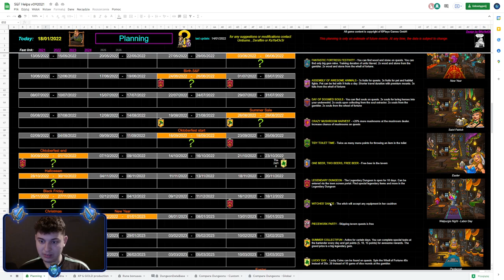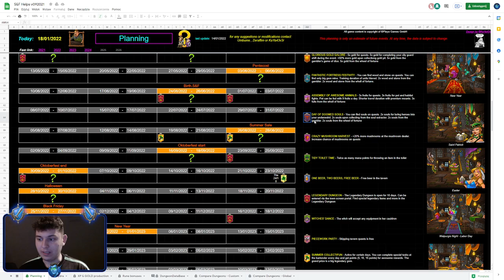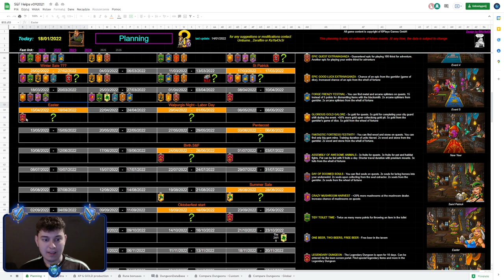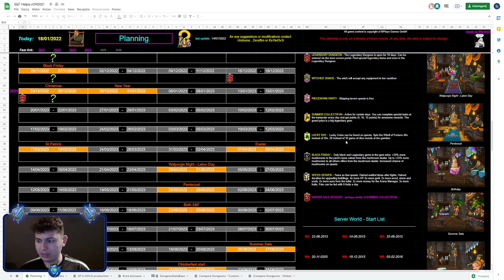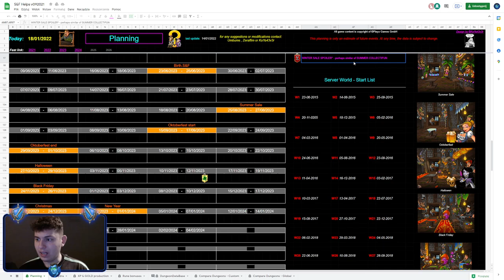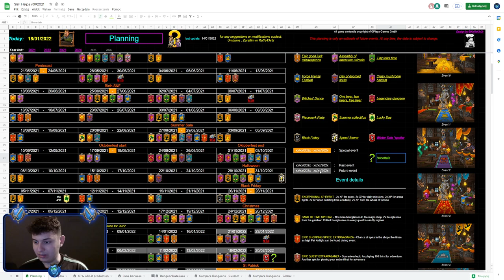⭐ JAK SPRAWDZIĆ JAKIE BĘDĄ EVENTY W KOLEJNYCH MIESIĄCACH ⭐ SHAKES & FIDGET ⭐ N3UTR4L ⭐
Siemanko!
W dzisiejszym odcinku pokazuje Wam stronkę, na której macie rozpisane eventy na kolejne miesiące.
Miłego oglądania!